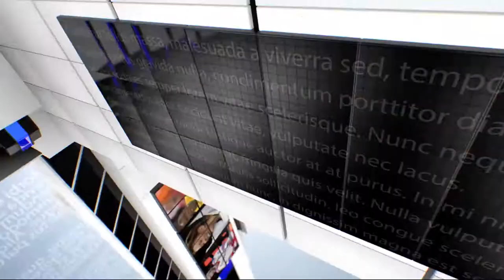IPN NEWS - 5 वर्ष के बच्चे का काटा गला, आरोपी महिला को जिंदा जलाने वाले थे ग्रामीण